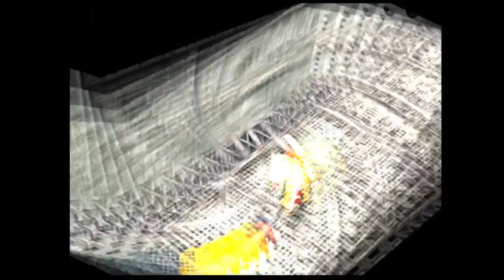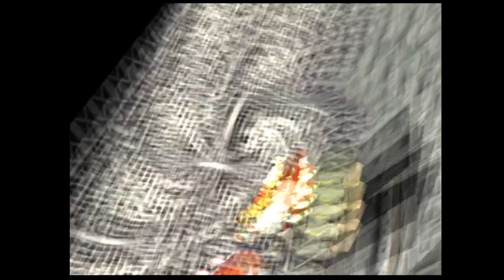URG: Evolution: The World of Sacred Device #10-Ship Sabotage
Mag and the gang put a huge wrench in the 8th Empire's plan as they kick the door down to get to Eugene.